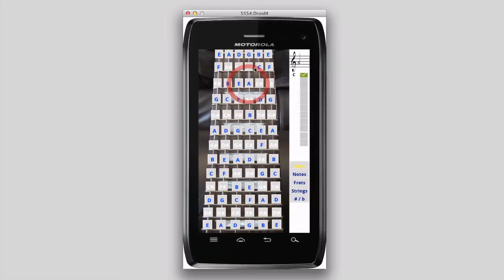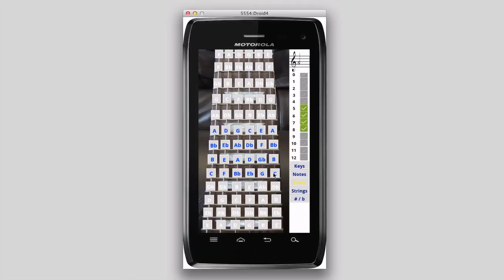Electric Guitar Solo Addict for Android - Practice Notes, Chords, Scales,Sight Reading,Ear Training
You can purchase this App from Google Play, Amazon App Store, and Nook Store

★★★ Solo on a responsive electric guitar fretboard with real instrument sounds to practice your skills or just relax and create some music.  This app is a great tool for practicing notes, ear training, and sight reading.  It is easy to use and has presets to configure the fretboard by Key, by String, by Fret, and by Note for focused practice.  It is a great practice companion alongside your instrument or when you are on the go.  In addition, it is a great tool for using with the popular Electric Fretboard Addict fretboard trainer app! ★★★

SOLO ON A RESPONSIVE FRETBOARD:
Simple to use, great on a touch screen, and has real instruments sounds

PRACTICE NOTES:
Touch the notes to practice the first 12 frets on the fretboard.  Use the Notes preset to highlight notes you would like to focus on.

PRACTICE CHORDS:
Touch the notes to arpeggiate chords.  Use the Fret preset to highlight notes on particular frets you would like to focus on.

PRACTICE SCALES:
Touch the notes to practice scales.  Use the Key preset to highlight notes in 11 major keys.

PRACTICE SIGHT READING:
Standard music notation is showed for each note pressed.  This is a great & quick way to learn notation and pitch.  In addition, serves as a great reference tool.

TRAIN YOUR EAR:
Real instrument sounds are played for each note.  Use your ears to recognize the sounds of notes, chords, and intervals.

CREATE SOME MUSIC:
A great tool for just relaxing, having fun, and just creating some music!

A GREAT PRACTICE TOOL:
This is a great practice tool for any level of musician.  In addition, it is the perfect companion for users of our Fretboard Addict fretboard trainer series of apps.